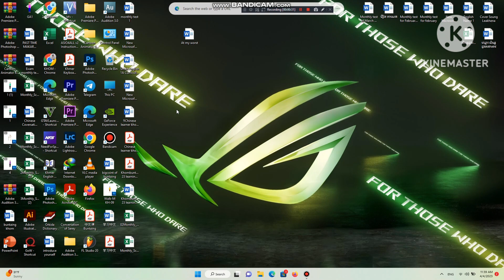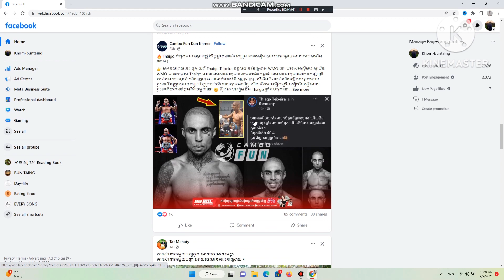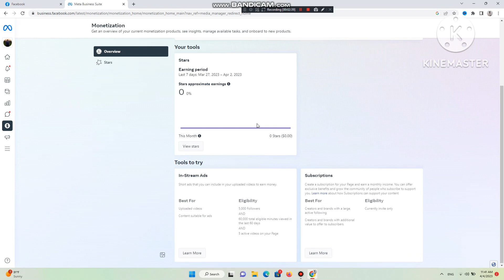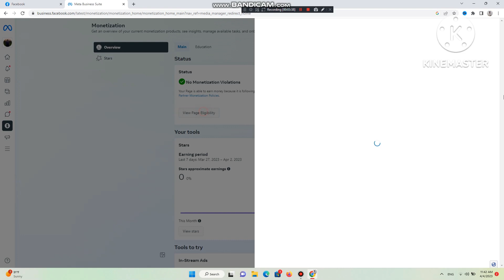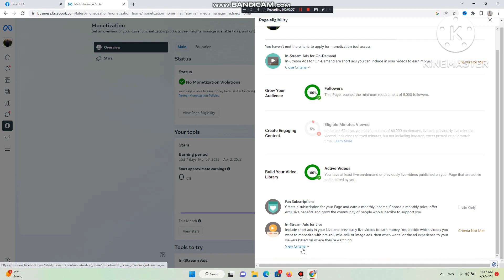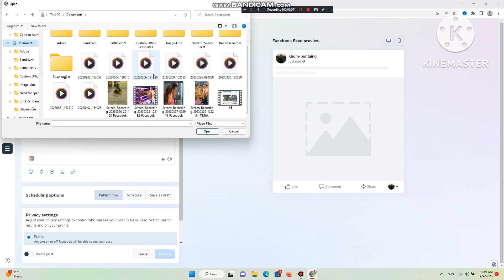How to post on Meta Business suite របៀបផុសវិឌីអូក្នុង ផេក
How to post on Meta Business suite របៀបផុសវិឌីអូក្នុង ផេកនិងការថែទាំកុំអោយមានអ្នក ហេកបាន​ !